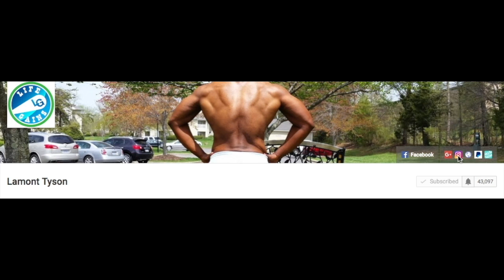Thanos First Look From Avengers Infinity Wars- Comic-Con is coming and what are we gonna hear new?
First look at Thanos and from Marvel's D23 headed into Comic Con.